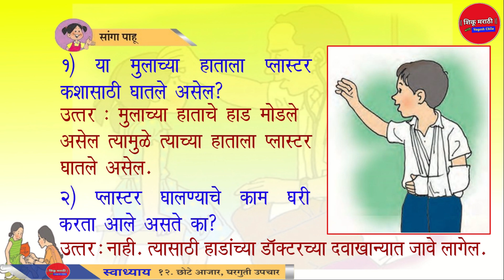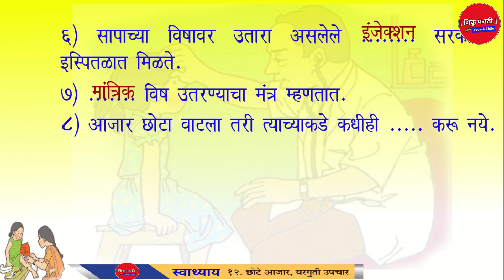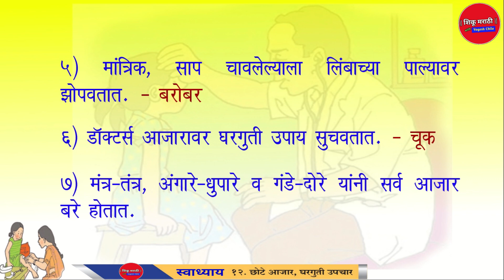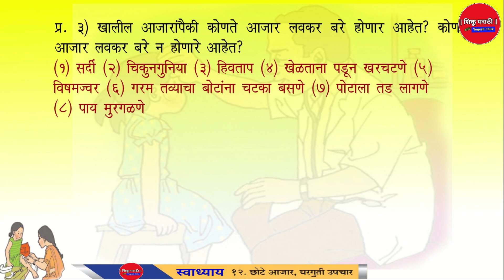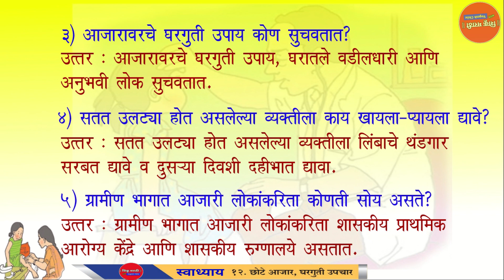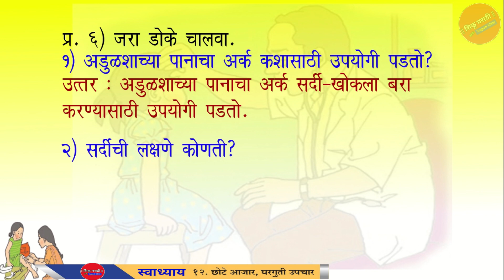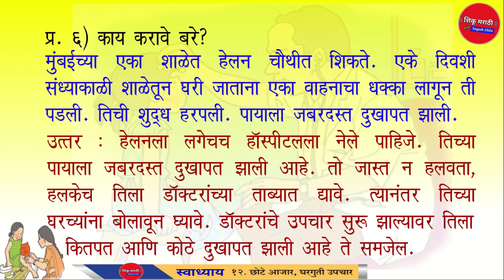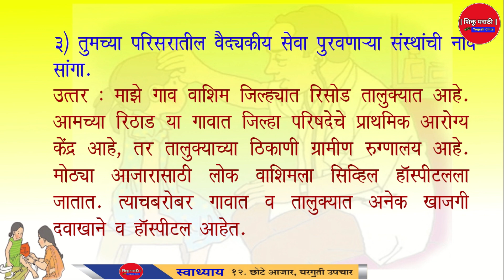इ. 4 थी परिसर 1 - छोटे आजार, घरगुती उपचार - स्वाध्याय | 4th Parisar 1 - Chote Ajar, Gharguti Upchar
इ. 4 थी परिसर 1 - छोटे आजार, घरगुती उपचार - स्वाध्याय

4th Parisar 1 - Chote Ajar, Gharguti Upchar